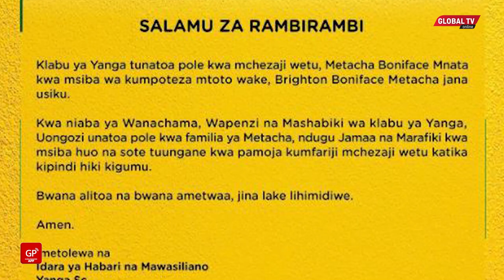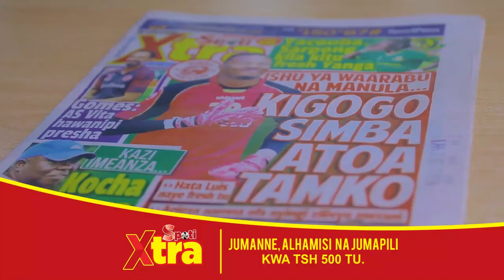BAD NEWS: MTOTO WA METACHA AFARIKI DUNIA, YANGA WATHIBITISHA, WATUMA SALAMU ZA RAMBIRAMBI..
KIPA wa Yanga, Metacha Mnata amefiwa na mtoto wake wa kiume, Brighton baada ya kuugua kwa muda mfupi.

Mtoto huyo alilazwa katika hospital ya Rabininsia,Tegeta baada ya kusumbuliwa na ugonjwa wa Neumonia na jana jioni alifariki.